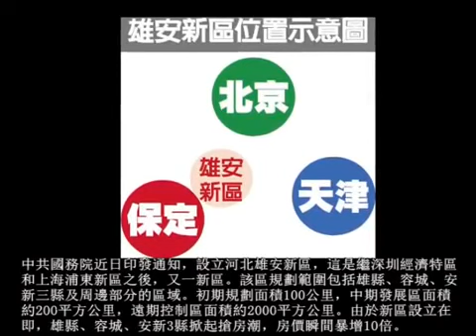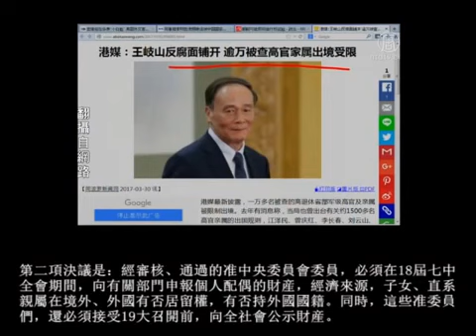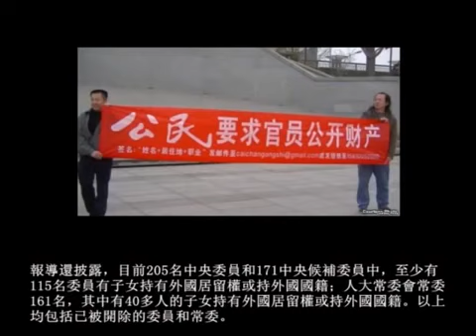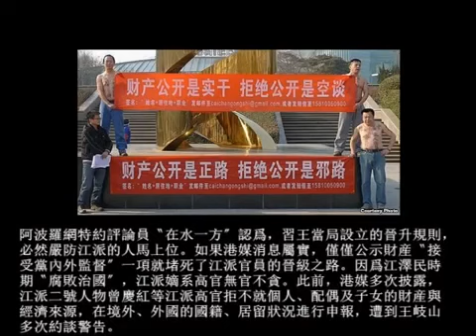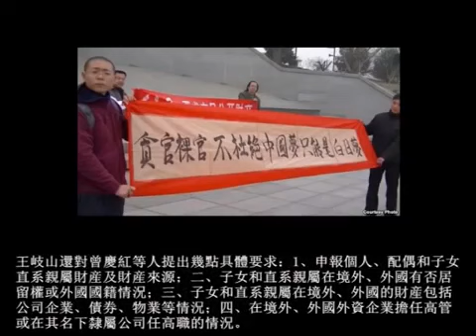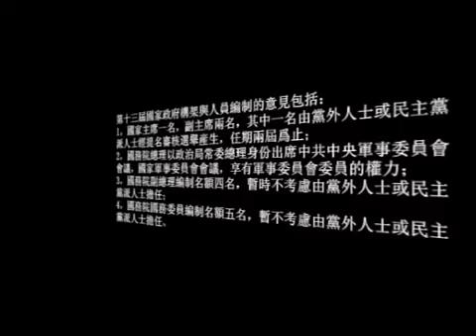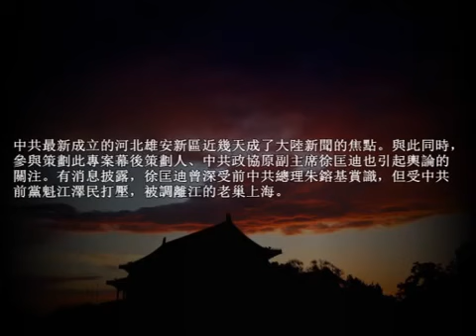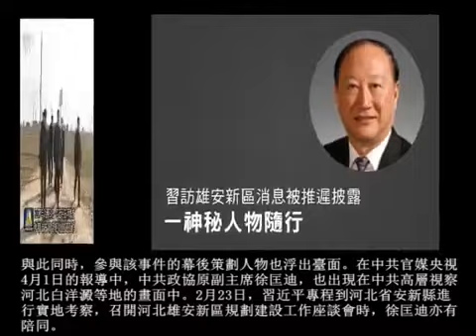獲朱鎔基賞識被江澤民打擊 雄安新區神秘策劃人浮出